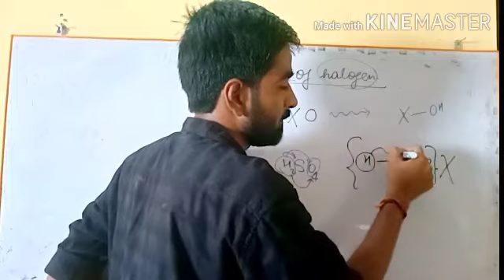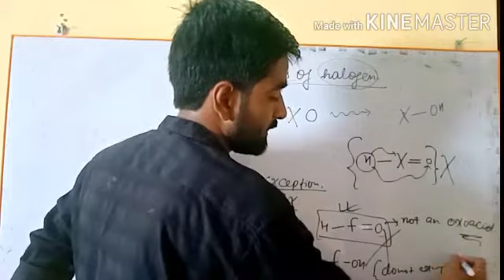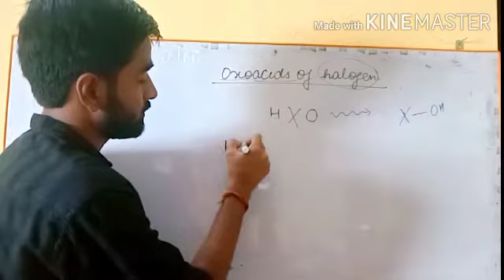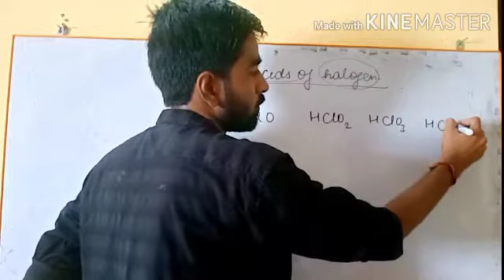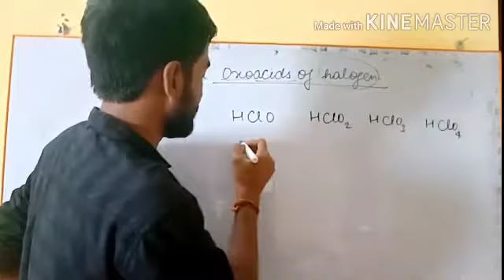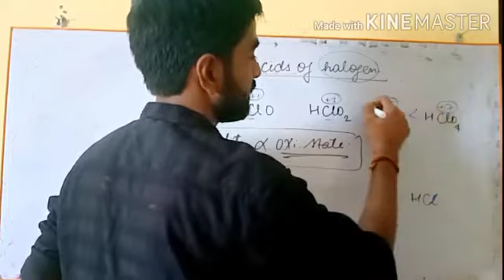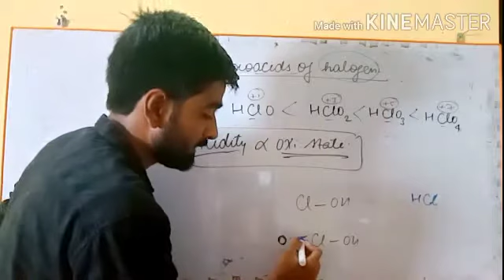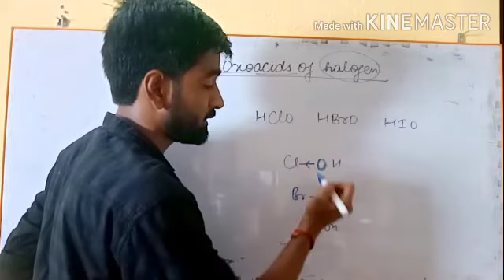Oxoacid of Halogen, structure of Oxoacid